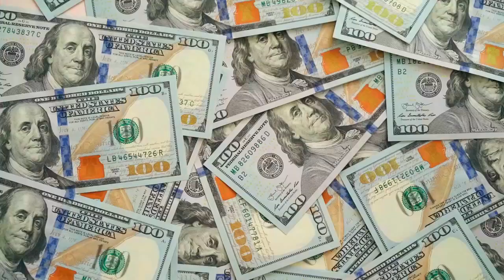TOP 10 LUXURY CRUISE SHIP IN THE WORLD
TOP 10 Luxury Cruise Ship In The World. Let's discover them together, you will not believe how luxurious they are!